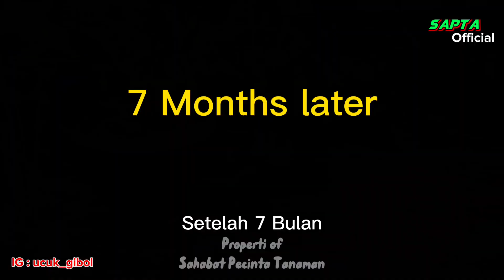CARA MEMBUAT BONSAI KELAPA DENGAN MUDAH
Untuk Membuat Bonsai Kelapa Tentunya Ada Beberapa Tahapan yang Harus Kita Lakukan Pertama Kita Harus Siapkan:
1: Bibit Kelapa
2: Pisau
3: Pot
4: Media Tanam
5: Amplas
6: Cat Vernis
7: Pasir Malang

Lebih Jelasnya Ikuti Tahapannya Seperti yang dilakukan Saya di Video Ini.

Sedangkan Campuran Media Tanam Yang Saya Gunakan:

1: Tanah Subur
2: Sekam Padi
3: Cocopeat
4: Tanah Pasir
5: Pupuk Kandang

Salam Penikmat Proses